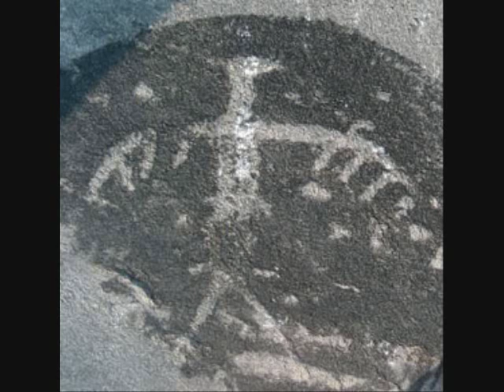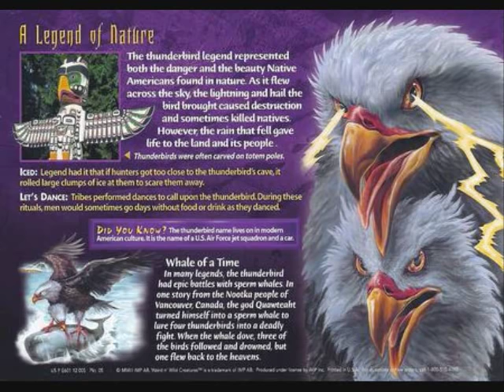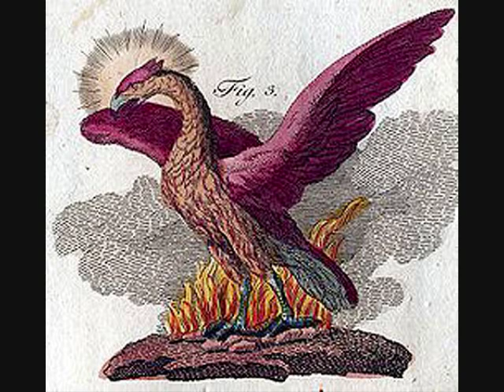Cryptids and Monsters: Thunderbird, colossal bird of Native American mythology, wings caused thunder